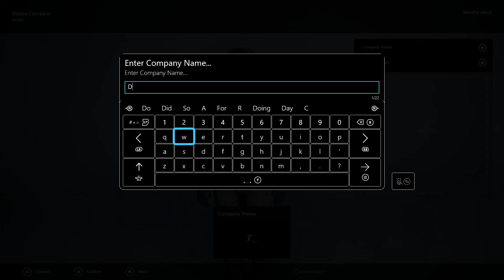Lawn Mowing Simulator, Xbox Series S ( Gamepass, Cloud )